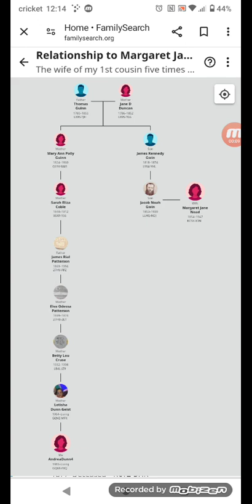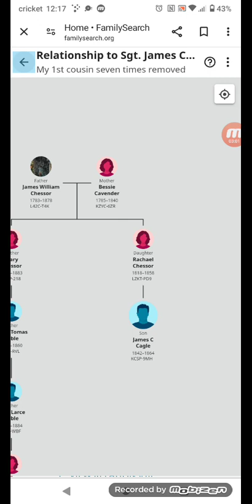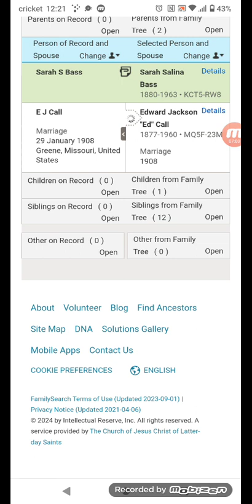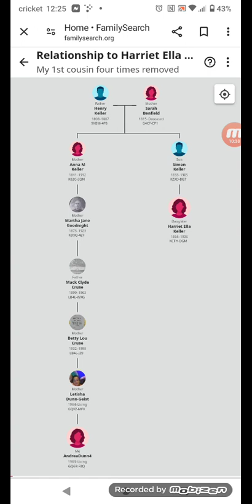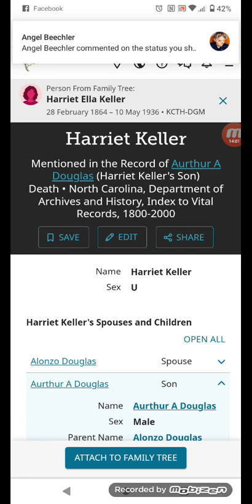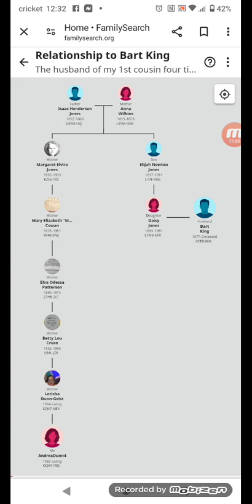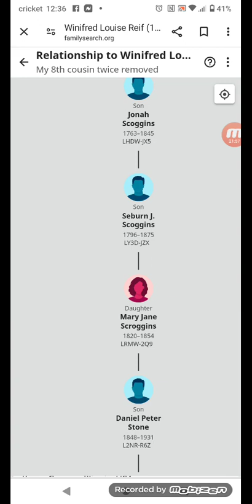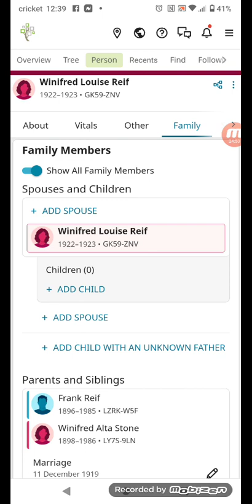using family search for family history